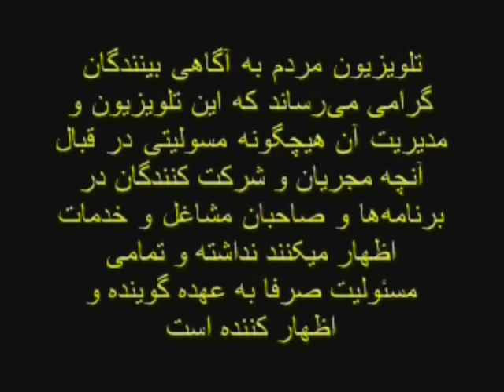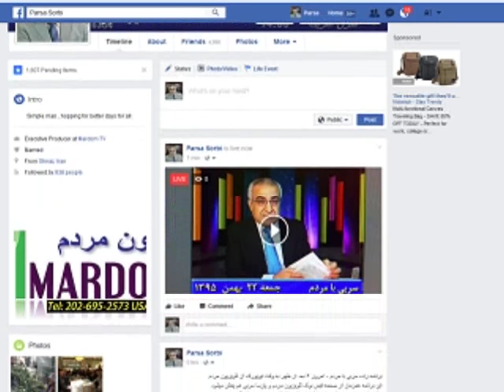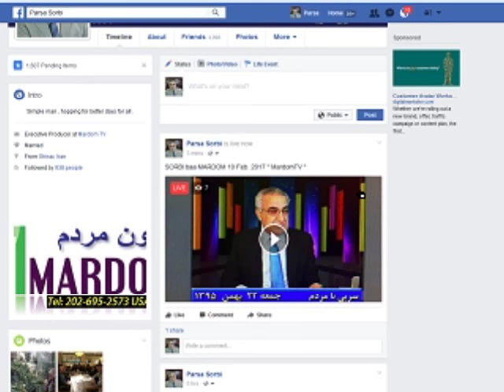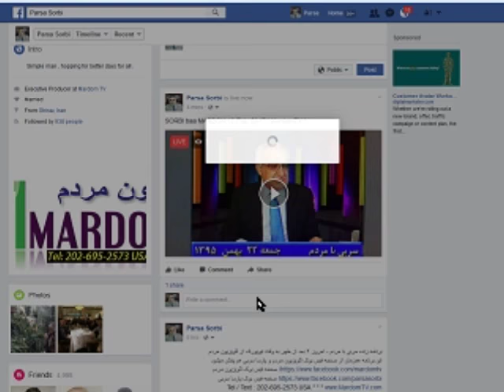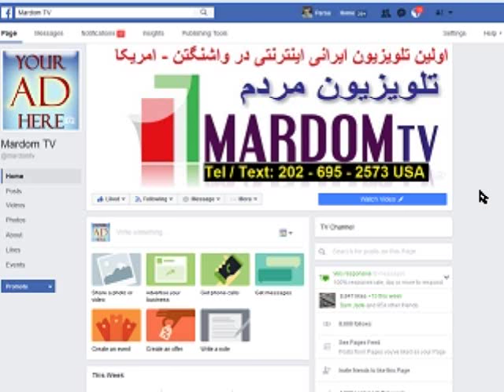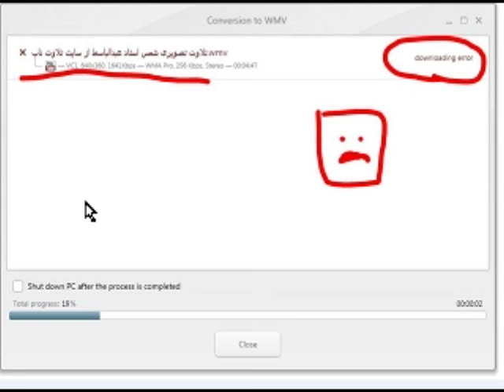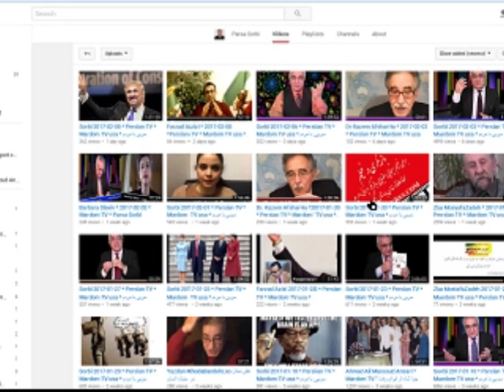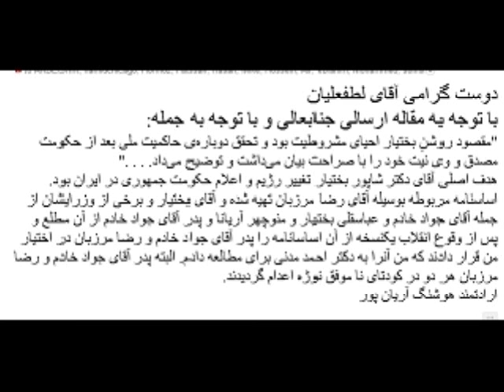Sorbi 2017-02-10 * Persian TV * Mardom TV usa * ​سربی با مردم ​